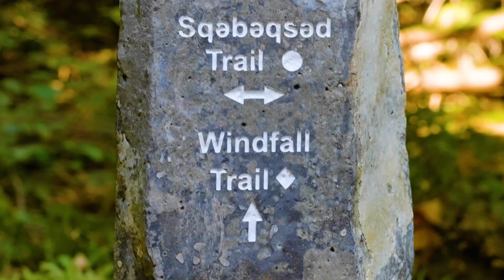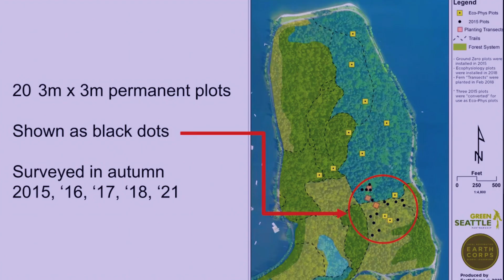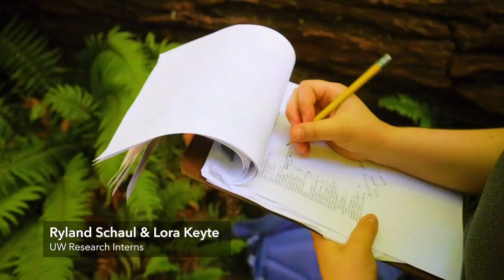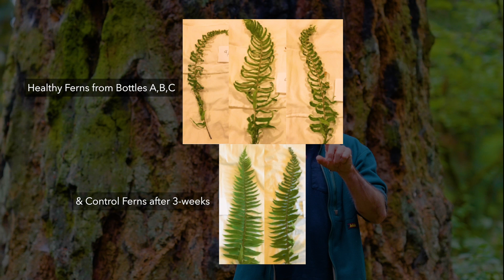Support Research into Species Decline in Seward Park’s Old-Growth Forest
In the last ten years two foundational species – sword fern and Western Hemlock – have undergone catastrophic decline in Seward Park’s rare urban old-growth forest.

About 25% of the sword ferns are now dead. The die-off continues to spread – though. in the last few years, at a slower rate than when it began. Decades will pass before natural revegetation happens, because little sunlight strikes the ground to drive plant growth. So Seattle Parks and the Friends, using different strategies, are engaged in new plantings, and carefully tracking survival of the newly installed native plants.

Two thirds of Seward’s Western Hemlocks are dead or dying. This is the late succession climax tree species in this forest – and it is Washington state’s official tree. All age classes are affected, as are all regions of the forest, though we see some stronger effects in the northern region of the peninsula, and in older trees. This die-off appears to be accelerating.

Increased temperatures and changed rainfall patterns may play an indirect role in these die-offs, but as with pine bark beetle tree mortality – where climate change sets the stage for, but does not cause mortality – our preliminary research on ferns and hemlocks suggests that pathogens – as yet unidentified – are involved in both die-offs. Sword ferns and hemlocks are dying elsewhere in the Pacific Northwest, but nowhere so dramatically, nor so easily studied, as here in this 500-year-old forest – located smack dab in the middle of Seattle, a metropolitan area of 4 million people, home to research universities and a booming economy.